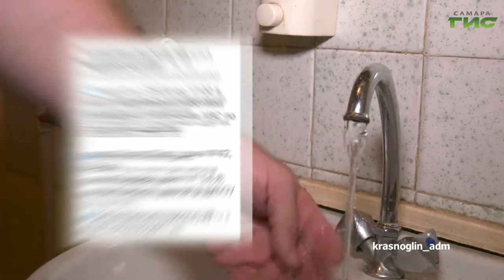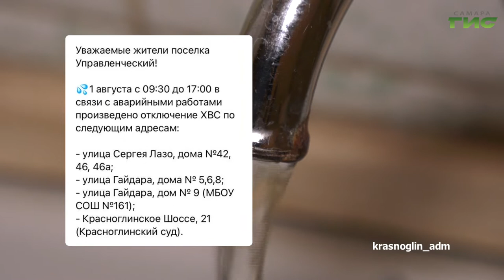О чем пишут в самарских Telegram-каналах